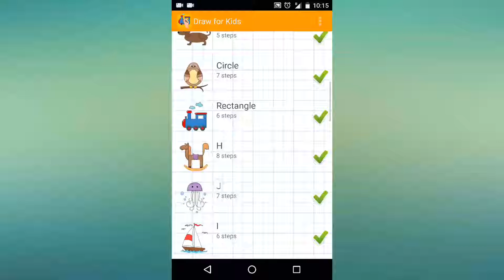VERY EASY ! TURN J INTO JELLYFISH CARTOON